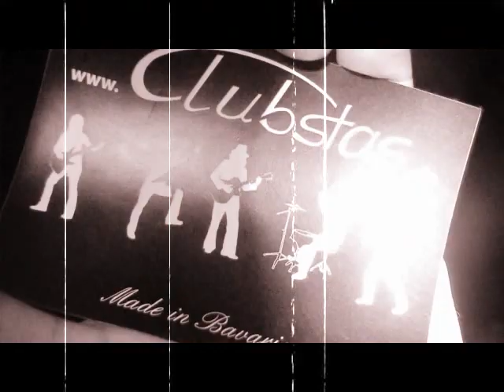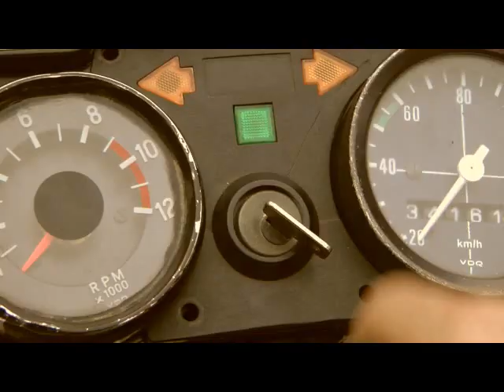Clubstas - Moped (offizielles Video)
Clubstas - Moped
Album: 2-Takt (auf Amazon, Itunes, Spotify... erhältlich!)